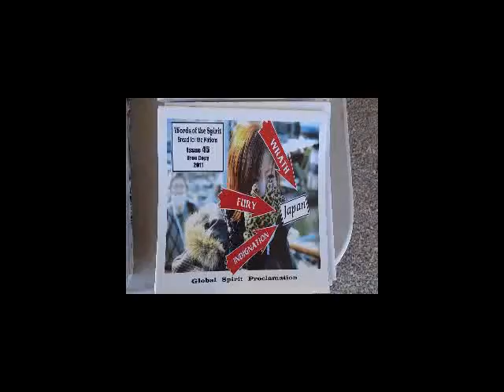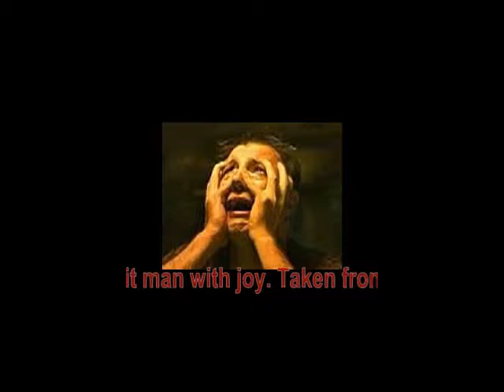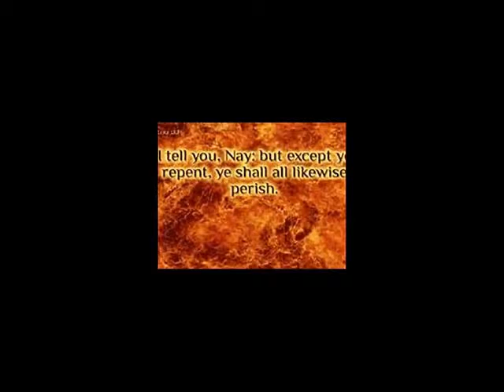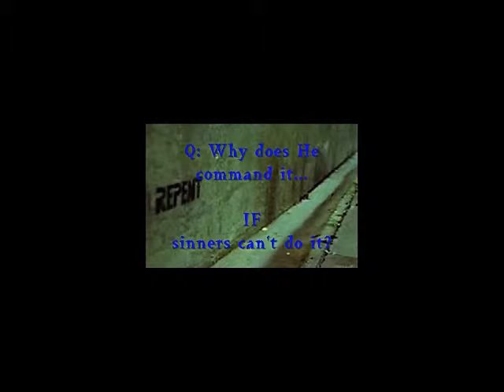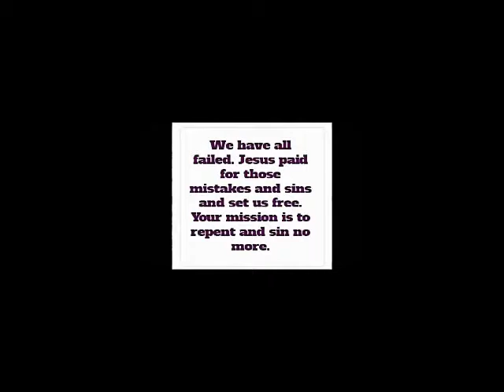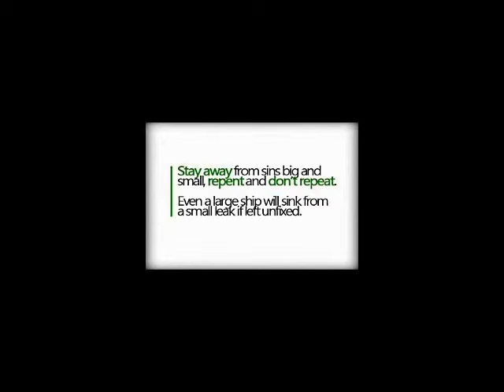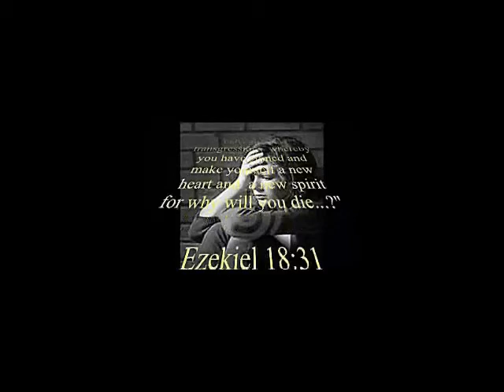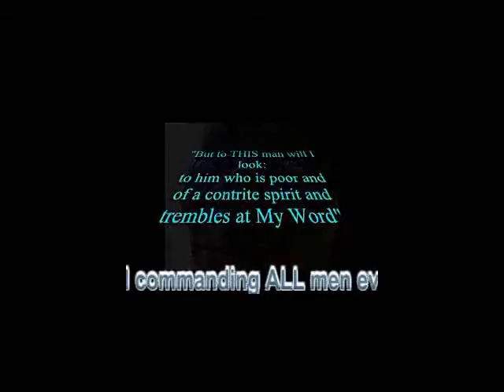Repentance To Restoration Pt3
ACMTC Bible study
"REPENTANCE REVOLUTION" is now underway! Set side by side with "OPERATION DEVASTATION",  the PROPHETIC WORDs  ("rhema" in the Greek New Testament, see in Matthew 4:4) of Jesus ... calling ALL christians to  intercede for 1) your self, 2) America,  3) Christianity, and 4) the World, and commanding ALL men everywhere, BEGINNING in the household of God, ... to REPENT of, to turn from, and STOP ALL sinning, for "unless you all repent, you all will likewise perish"! (Luke 13:2-5)